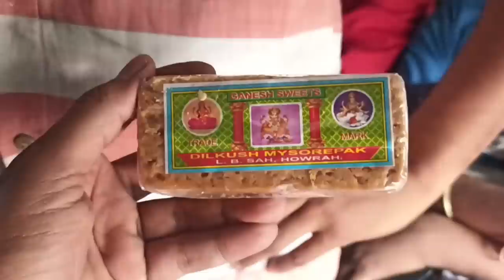DELIVERY DENE KE LIYE TRAIN SE BOHOT DUUR CHALE GAYE || papai da OP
Delivery dene ke lia ghar se kariban 100km duur chale gaye local train pakad k, yeh delivery main mujhe mila hai 1000₹ us main mera kharcha hua 200₹ 6hr ka kaam kia main,

papai da OP